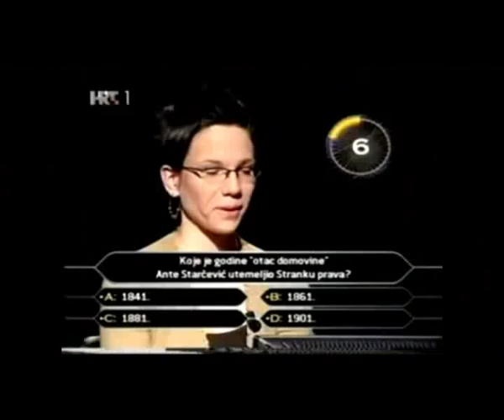Adriatic part 1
Genre Komedija / Parodija
Studio 'Kod Vrle' d.o.o.

Description
Dragi naši, u prvom redu se ispričavamo za loše tehničke uvjete, pa da ne trošite vrijeme na negativne komentare, mi ih imamo već punu knjigu. :) Ali, manjak specijalnih efekata smo zamijenili efektima sa specijalnim potrebama. ADRIATIC je simpatični dugometražni amaterski film nastao u proljeće 2011. godine u Splitu, kao plod ideje trojice prijatelja i mukotrpnog 2 i pol mjesečnog rada 17-orice glavnih glumaca i 70-ak epizodnih uloga te tri genijalna montažera. Film sniman malenom 'piknik' kamerom na raznoraznim lokacijama u Splitu obiluje onim izvornim dalmatinskim humorom te na jedinstven i šaljiv način apostrofira ljudske mane i vrline što ga i čini privlačnim običnim gledateljima. U naravi radi se o priči o 15-orici košarkaša koji su prikazani kroz svoja alter ega, svaki sa svojom pričom i na koncu objedinjeni 'otkačenim' trenerom (Bernard Perić) i sportom koji neizmjerno vole i koji ih neraskidivo vezuje.
Da film ima ono nešto, govore i uloge Dina Rađe, Roberta Kurbaše, Marijana Bana, Damira Mihanovića Ćubija i navedenog Bernarda Perića, kao i emitiranje na prestižnom Mediteranskom filmskom festivalu kao jedini dugometražni amaterski uradak. Film je u prva dva prikazivanja, u poznatom splitskom kinu 'Central', dovukao skoro 1000 gledatelja, napunio kino u Zagrebu i tako napravio pravi mali boom u splitskoj, ali i hrvatskoj kinematografiji.. Zahvaljujemo se svima koji su pomogli u stvaranju filma, posebno onima lijepima šta su glumili, pa i petnaestorici ružnih košarkaša ;)

Plot Outline
U smiraj jednog teškog, jugom obgrljenog, proljetnog dana, mladom profesoru matematike Dariu na vrata zakuca mlađahni srednjoškolac Duško sa molbom da mu pojasni neke zadatke, jer mu je ujutro važan ispit, a on i matematika i nisu baš najbolji prijatelji.. U jeku pojašnjavanja kosinusa iz 48, Dariovu koncentraciju prekine poruka na Duškovom mobitelu od 'jedne male', čime ga neizmjerno razljuti te ga profesor propisno 'opere'.. Nabrajajući mu kroz dernjavu razne likove iz vlastitog života, spomene mu i jednog uhu interesantnog tipa..
'Kockaš se sa životom!!' -urlao je profesor.. 'Kockaš se sa životom.. Isti si Joke..'
'Ko je Joke?' -Duško će..
'Ne znaš Joku!?' -odvrati Dario..
Udahnuvši duboko, nasloni se na kauč i otpočne..
'Joke Kockar..'
Prepričavajući i opisivajući lika po lika, Dario zaintrigira mladog Duška, budeći mu na taj način i maštu ali i nevjericu, na što ga ovaj tjera da mu i dalje prepričava o toj fantazmagoričnoj košarkaškoj ekipi.. Priča završava njihovom najpoznatijom 'akcijom', akcijom imena 'Pa to je strašno' nakon čega Dario uvidi da je vrijeme repeticija već debelo premašeno i potjera zgodnjuškavog mladića van iz stana..
Šetajući kući, potpuno zbunjen i šokiran onim što je upravo čuo, Duško se približi jednom vanjskom košarkaškom igralištu i tu doživi potpuni šok...

Awards
Dvije pune dvorane kina 'Central' u Splitu, prikazivanje na Mediteran Film Festivalu..

Starring
Dario Dunatov, Duško Šetka..
Directed By
Božidar Vrdoljak
Written By
Petar Vrdoljak
Screenplay By
Ivan Guć
Produced By
Goran Batinić

SVOJIM NESEBIČNIM DONACIJAMA OVAJ KLUB I OVAJ FILM SU POMOGLI: Dino Rađa, Iva Shipping d.o.o., Roko-Leni Ukić, Tomislav Zane Zaninović, Vedran Vukušić i Hrvoje Perić!